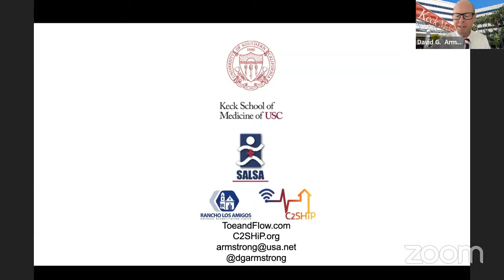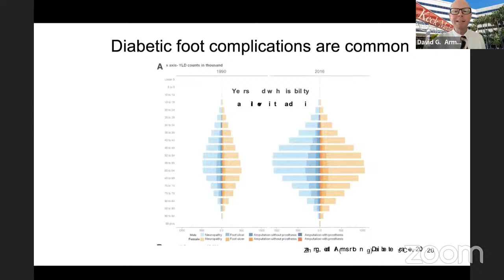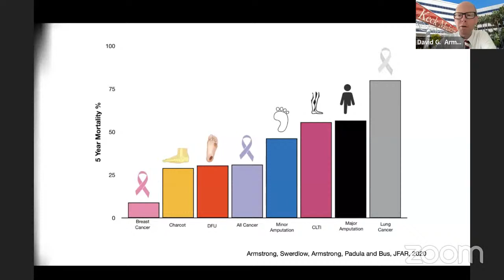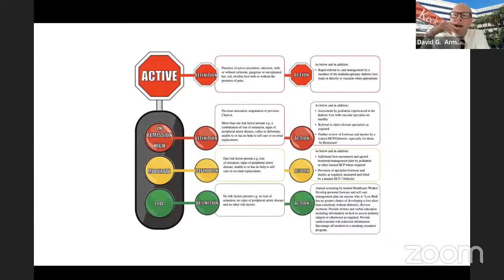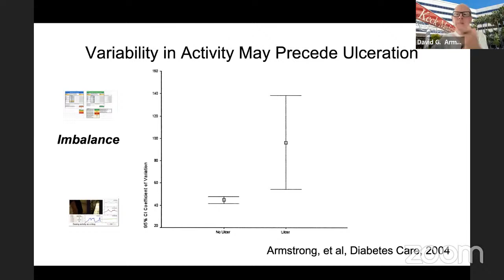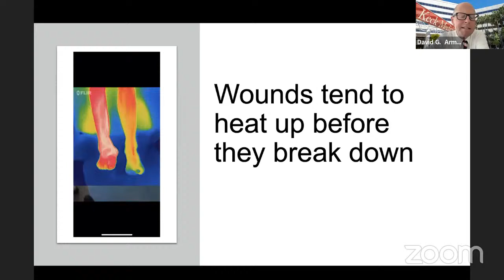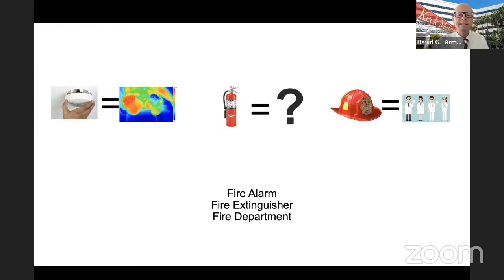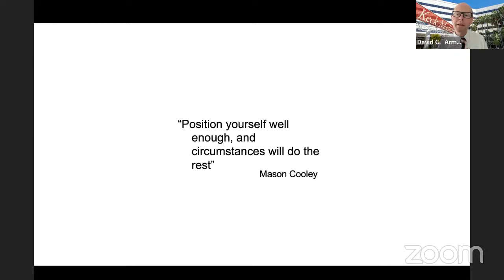Eliminating Preventable Amputations in Diabetes: A Combination of Team, Technology and Tenacity -…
When: Aug 31, 2022 11:00 AM Pacific Time (US and Canada)
Topic: Terasaki Talks Presents: “Eliminating Preventable Amputations in Diabetes: A Combination of Team, Technology and Tenacity”, Presenter: Prof. David G. Armstrong